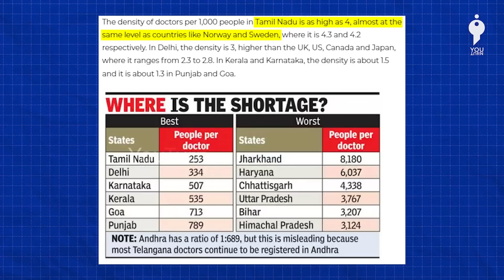NEET Issue : Reply to comments | YouTurn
This is reply video to the comments we received for our earlier video on the NEET issue.

Video by Ramasamy Jayaprakash